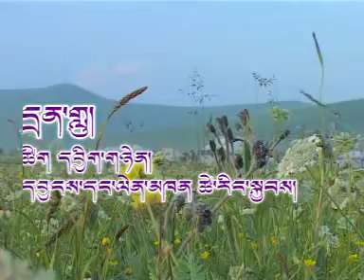20_Tsering Kyab_Drenlu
Album Redun